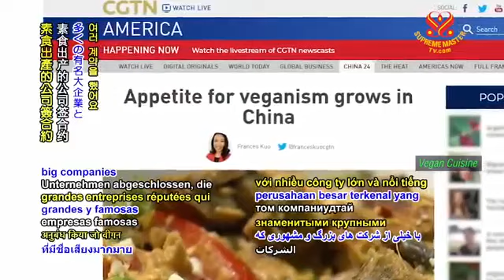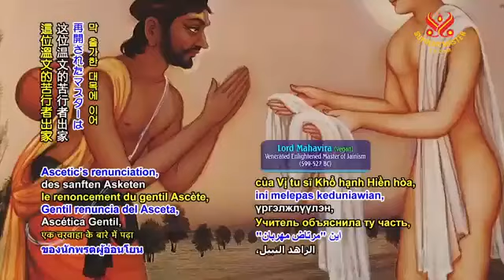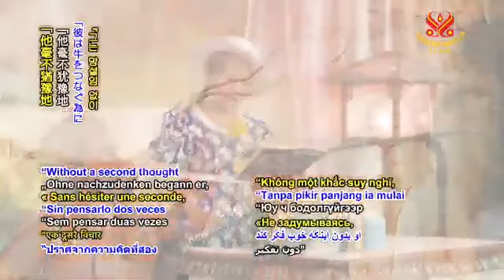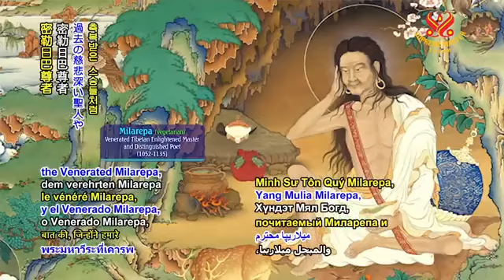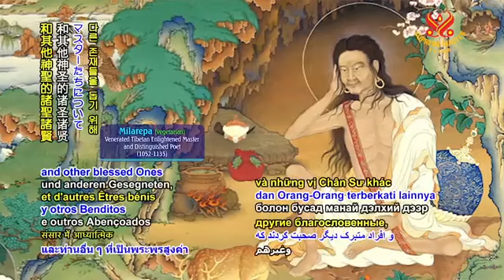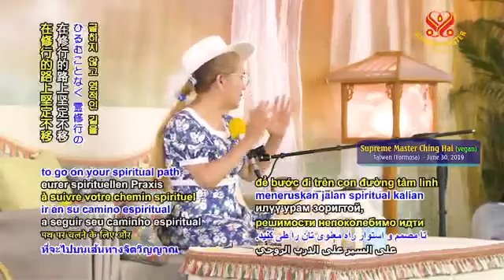MASTER working in Her office - SEE MASTER 30/6/2019 - CHINGHAI